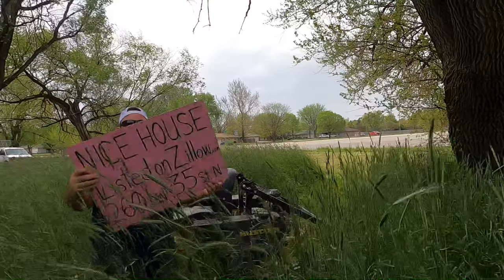City Violates Their Own Mowing Policy - Cutting Crazy Tall Grass with Lawn Care Juggernaut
What is up lawn care nerds. If you like watching two fat guys mowing crazy tall grass you are in the right spot. I drove by this city easement and knew I had to mow it and test out the Hustler X-ONE. This grass was every bit of 5 ft tall grass.  This is a city property that obviously has been neglected for awhile. It's funny to me because they like writing tickets to homeowners but here they are violating their own mowing policy.

With me in this video is none other than the Lawn Care Juggernaut. Me and Kevin have been friends for awhile now so it just made sense to finally work together. I had alot of fun spending the day with Kevin mowing crazy lawns.

Top Notch Lawn Care is Powered by Yardbook